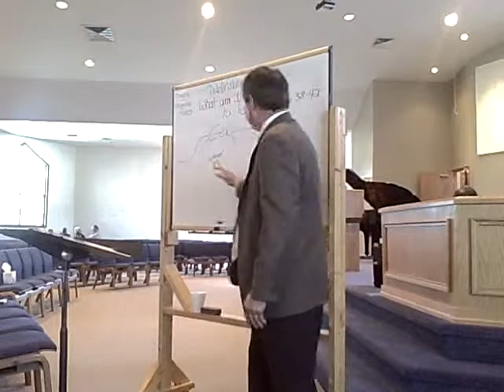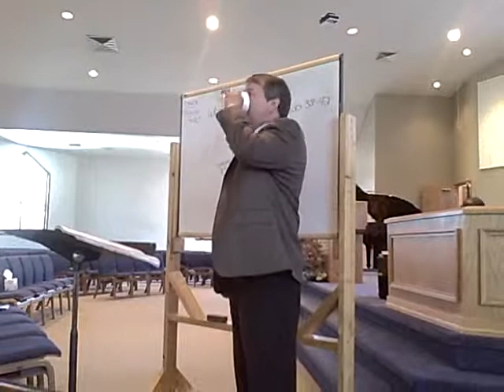What Am I Supposed to Learn? - Job 38-42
HCBC Sunday School -- July 14, 2013 "Friends" Class
Unit 1 -- Why Me? (Job 1:1 -- 42:17)
1) Listen to God (38:1-4)
a. "the LORD" --- Now unto the King eternal, immortal, invisible, the only wise God, be honour and glory for ever and ever. Amen.   ~ Timothy 1:17
b. Great is our Lord, and of great power: his understanding is infinite.   ~ Psalm 147:5
2) Submit to God (42:1-6)
a. Only God knows all the past, present, and future, and knows how He will cause all things to "work together for good to them that love God, to them who are the called according to his purpose."   ~ Romans 8:28
b. For I reckon that the sufferings of this present time are not worthy to be compared with the glory which shall be revealed in us.   ~ Romans 8:18
c. Young Christians grow from something of a "family faith" to a more personal faith they own and live out.
3) Intercede Before God (42:7-9)
a. vs. 7-8 --- A word of caution to all who might jump quickly to "explain" why bad things happen to others.
b. Growth --- Job praying for those that added to his suffering.
That ye may be the children of your Father which is in heaven: for he maketh his sun to rise on the evil and on the good, and sendeth rain on the just and on the unjust.  ~ Matt. 5:44-45
4) Rely on God (42:10-12a)
a. You can become more devoted to God, not less, as a result of your suffering.
b. And God is able to make all grace abound toward you; that ye, always having all sufficiency in all things, may abound to every good work:   ~ II Cor. 9:8
c. (What not to do.) Looking diligently lest any man fail of the grace of God; lest any root of bitterness springing up trouble you, and thereby many be defiled;   ~ Heb. 12:15

• Lead them to Jesus.
• Love them unconditionally. Be patient.
• Remember the Judge. (I Cor. 4:3-4)
• Approach in meekness. (Gal. 6:1)
• The LORD giveth wisdom... (Prov. 2:6)
• Listen to God.
• Become better, not bitter.